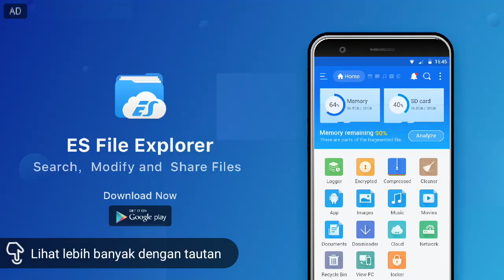14 SPESIES IKAN LANGKA YANG DILINDUNGI DI INDONESIA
"UNTUK PARA NELAYAN & ANGLER INDONESIA KALAU TIDAK SENGAJA MENANGKAP IKAN-IKAN YANG DILINDUNGI ANGAR SEGERA MELEPASKANNYA"